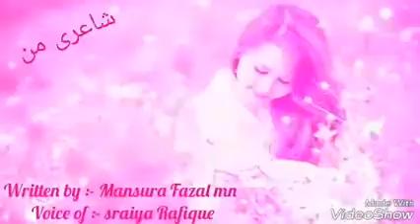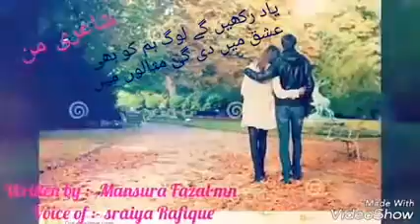Ahmadiyya Poems Tum Hi Tum Ho